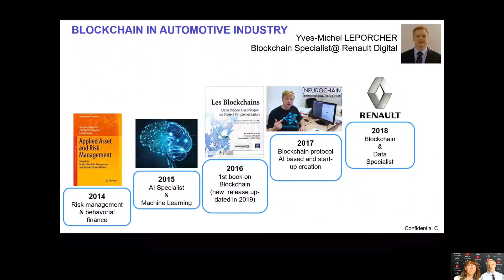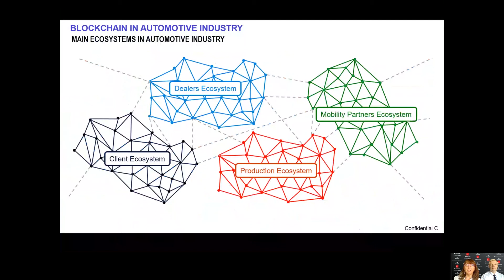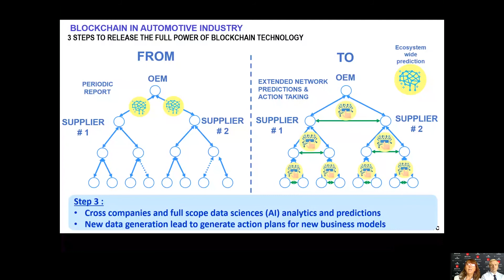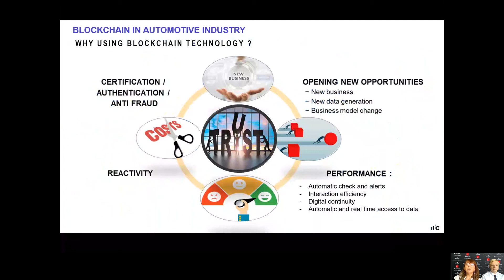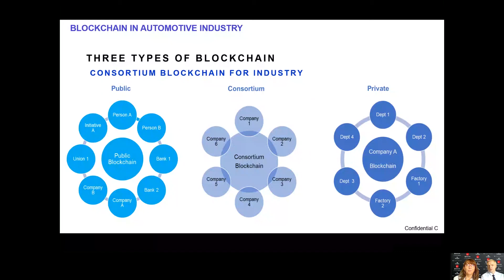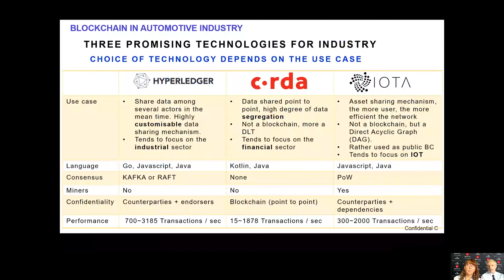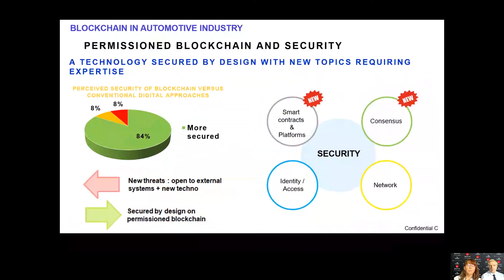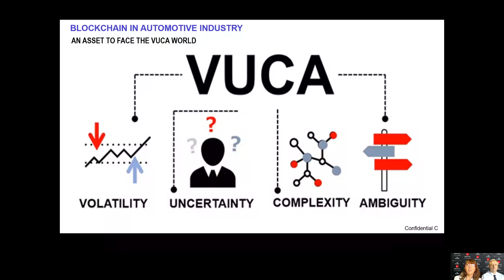Yves-Michel Leporcher, Odile Panciatici | 9-24-2020 | 220am-3am MT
Wyoming Blockchain Stampede 2020 | BizCon | Yves-Michel Leporcher, Odile Panciatici | 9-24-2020 | 220am-3am MT